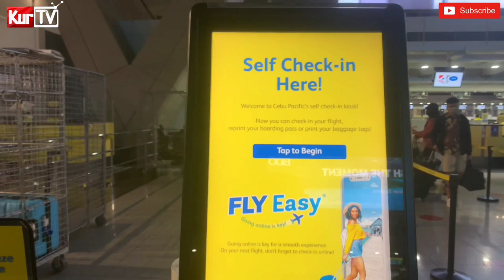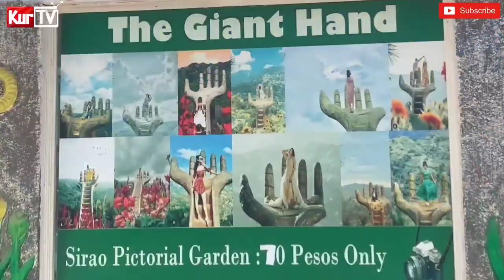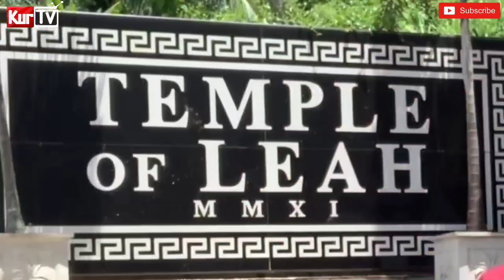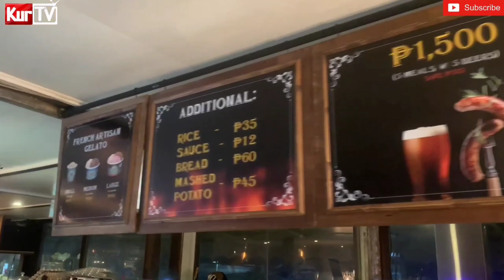KURTV | MY FIRST FLIGHT EXPERIENCED & CEBU TOUR ADVENTURES PART 1